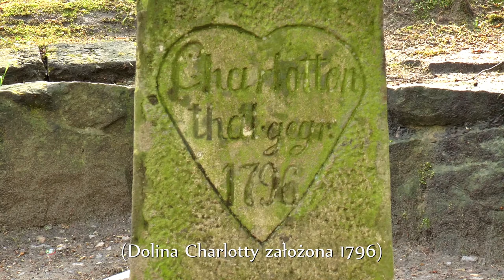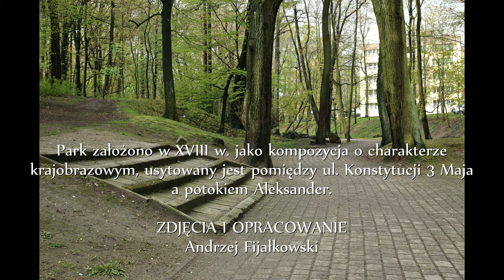Planty 2017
Mikołowski park PLANTY usytuowany jest pomiędzy ulicą
Konstytucji 3 Maja a potokiem Aleksander.